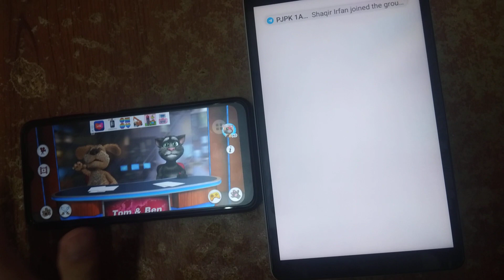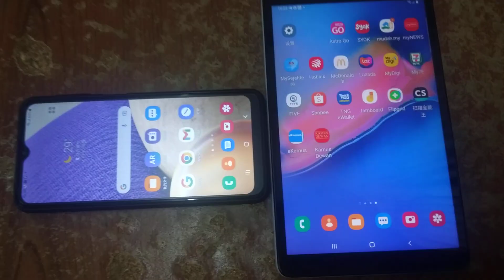Talking News & Talking Pocoyo Echo 2802